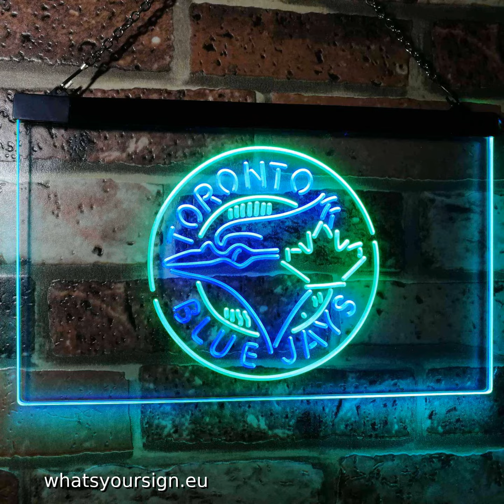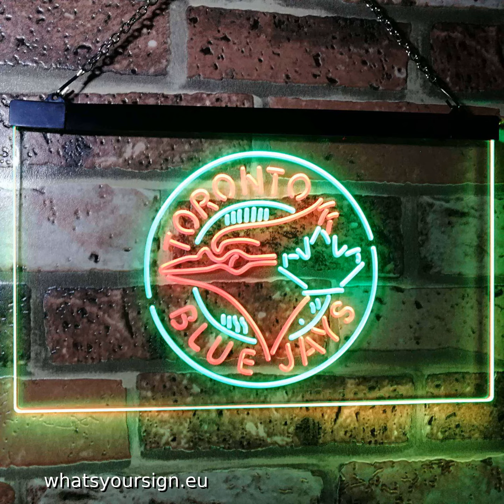Toronto Blue Jays Logo 1 LED Neon Sign